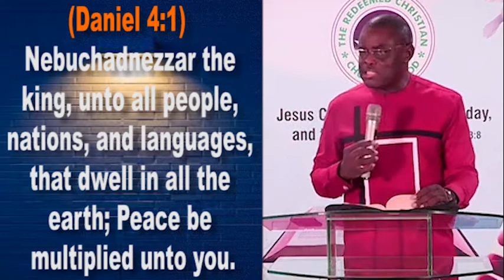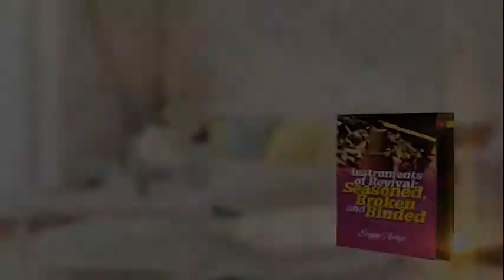Married but not Marred